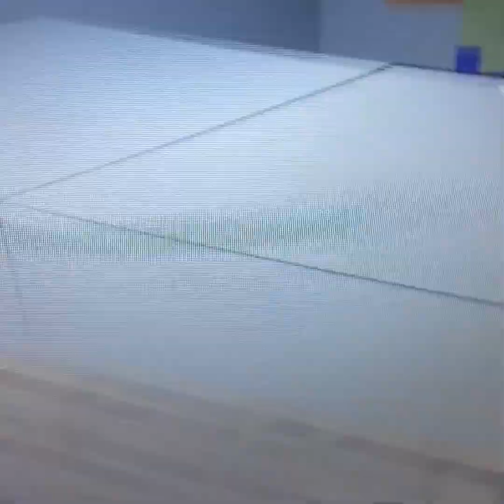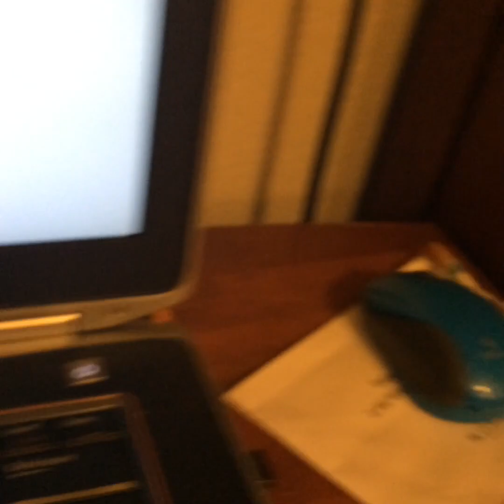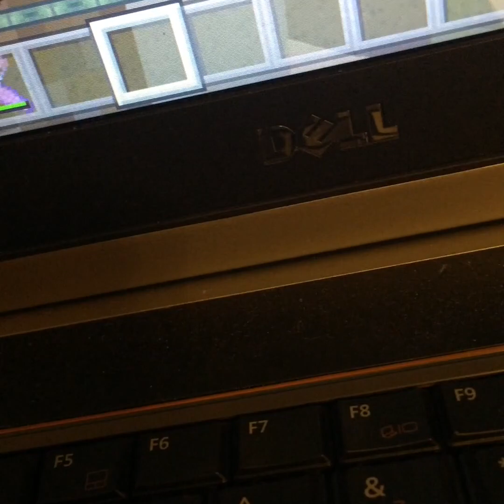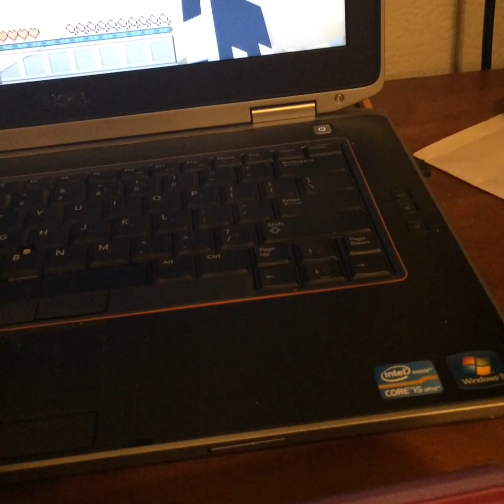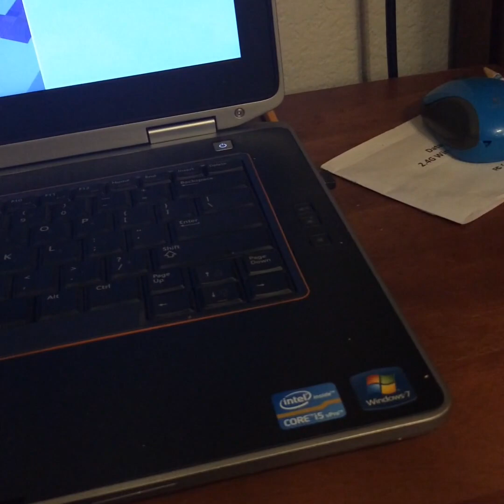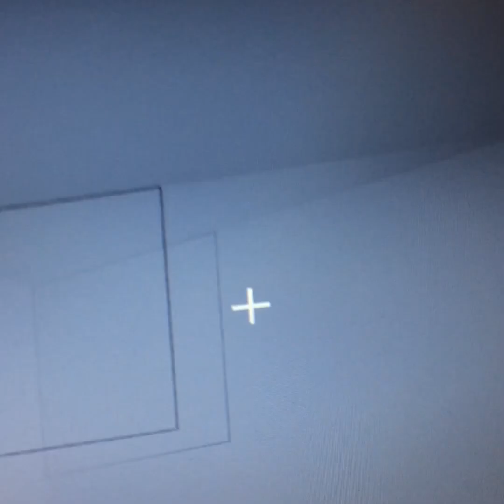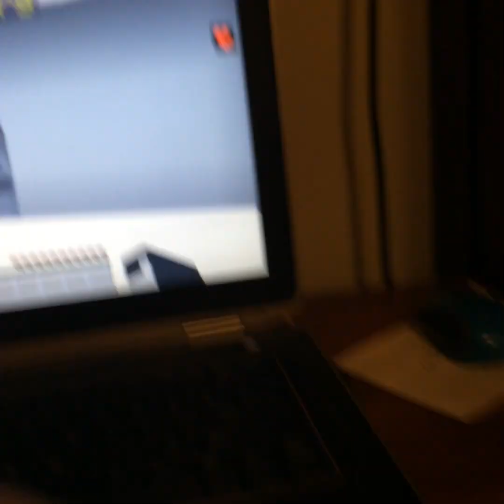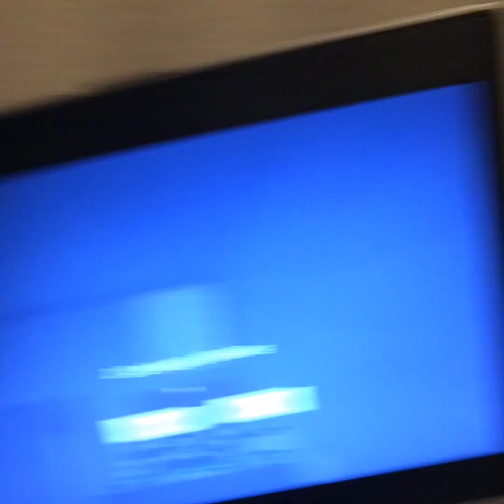Hero University 1